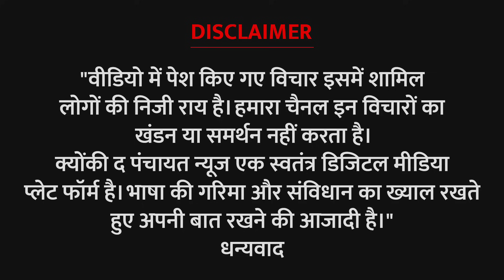पकरी बरवाडीह कोल खनन परियोजना में पुलिस का लाठी चार्ज।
पकरी बरवाडीह कोल खनन परियोजना में पुलिस का लाठी चार्ज।                                                                             NTPC and Jharkhand government started acquiring land without giving compensation to farmers.